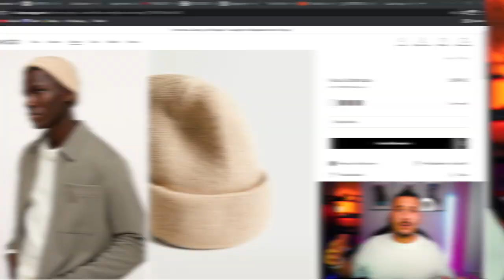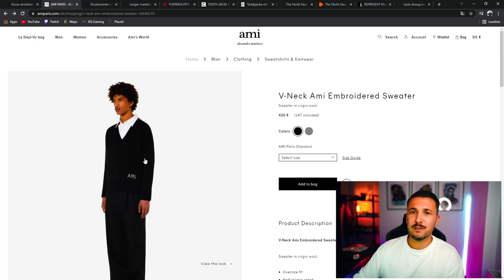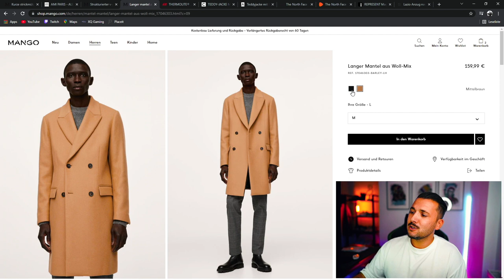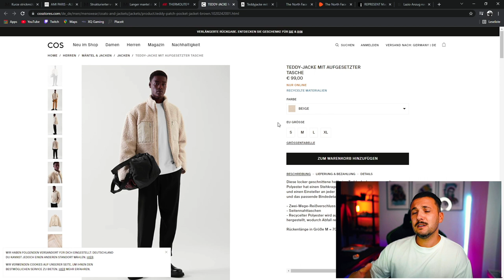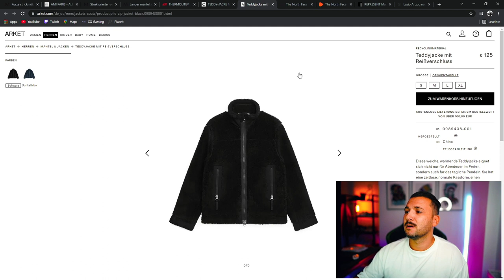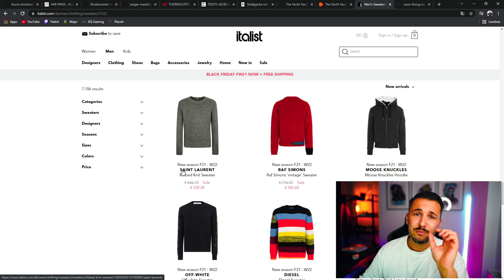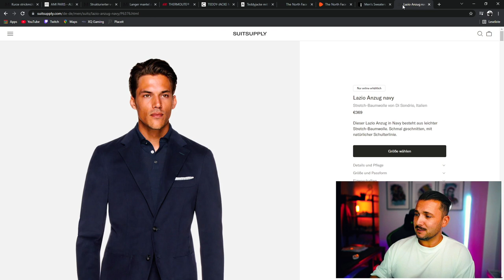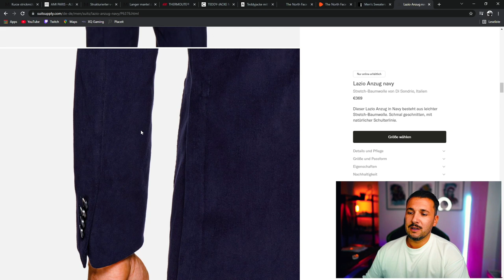FAVORITE PIECES DER WOCHE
Hi Leute,
neue Woche neue Folge meiner Favorite Pieces der Woche.
Vergesst nicht ein ABO dazulassen :)
LG Sandro

LINKS (WERBUNG):
Mütze Mango: